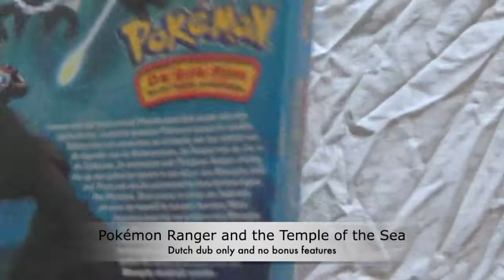Dutch Pokémon Ranger and the Temple of the Sea DVD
9th Pokémon movie